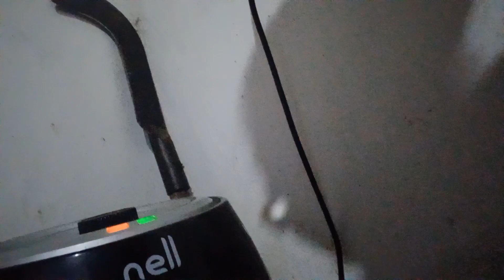fazendo bolo na erfray